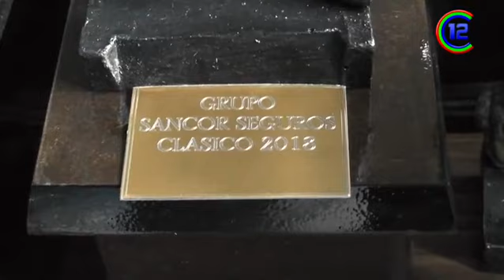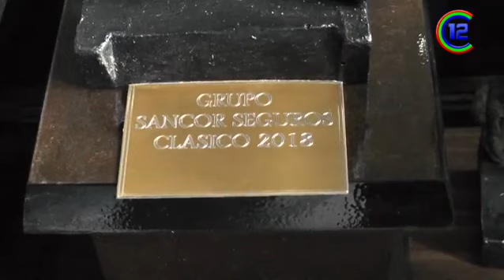Facebook video 1863496973946065